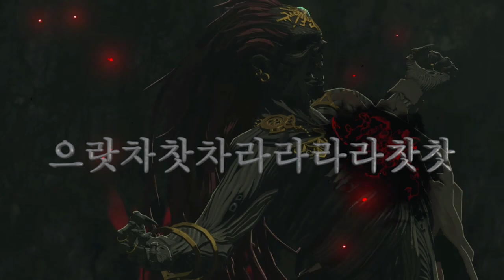[우우게임] 젤다 왕눈 에피소드1. 길고 긴 오프닝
젤다 왕눈 첫번째 이야기.
15분이 넘는 오프닝, 전작과 이어지는 스토리를 함께 보아요.